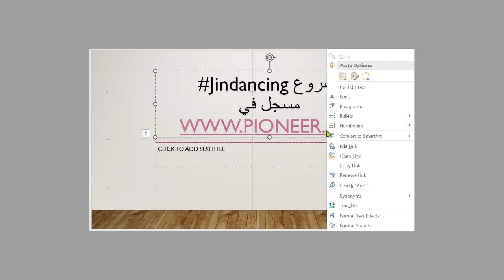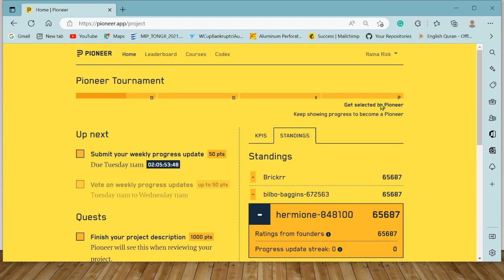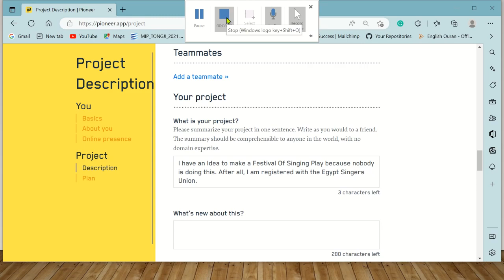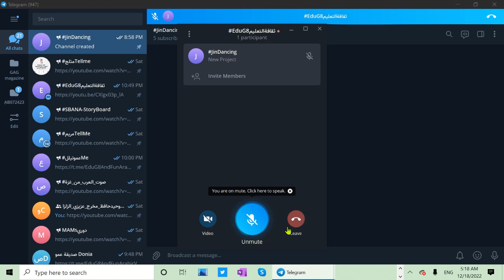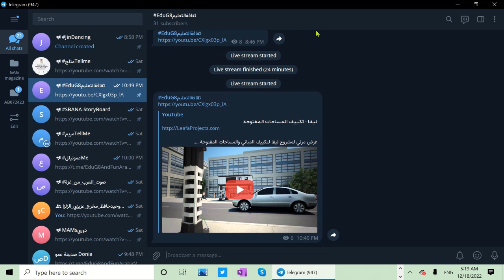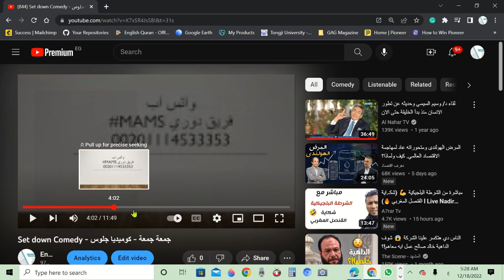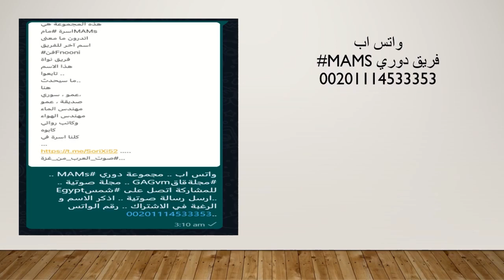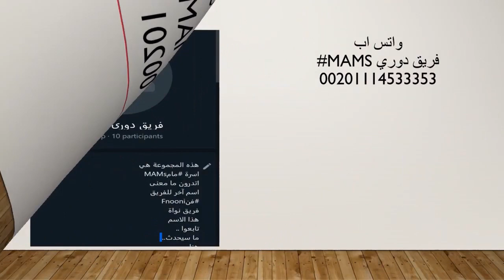JinDancing - مشروع مهرجان سنوي بعنوان رقص الجن - مسرحي غنائي بالعربي و الانجليزي